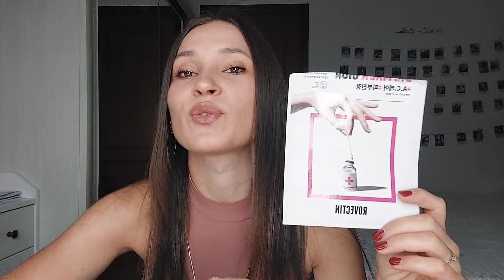PRODOTTI FINITI del periodo ✨️🎀 skincare, bodycare e haircare 🫧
Lascia un pollice in su per altri video come questo 💘

Tutto ciò di cui parlo nei miei video è frutto della mia sincera e onesta opinione personale. Se il video è sponsorizzato lo specifico sempre all'inizio dell’ infobox per essere chiara e trasparente con i miei/le mie followers.

Questo video non é in collaborazione con nessun brand.